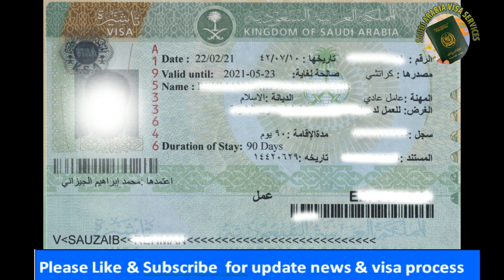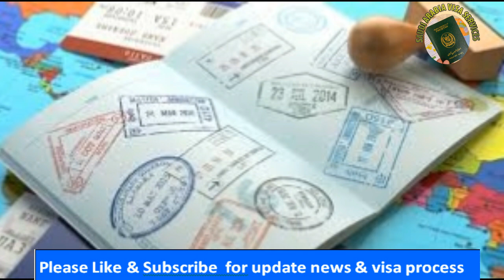Good News about Saudi Visa Extension without Medical & Extension letter, Saudi Flights Resumption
بغیر میڈیکل اور سپانسر لیٹر کے سعودی ویزے میں تجدید
سعودی انٹرنیشنل فلائٹس بحالی کے حوالے سے بہت بڑی خوشخبری